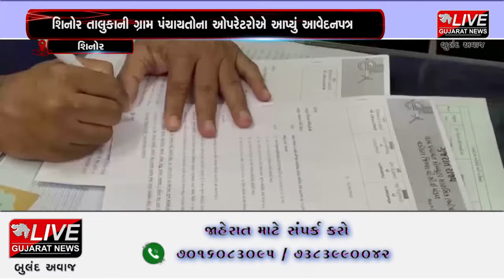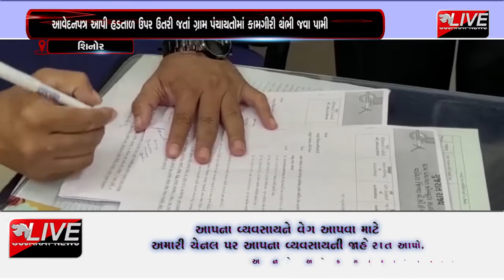શિનોર :શિનોર તાલુકાની ગ્રામ પંચાયતોમાં ડિજિટલ ગુજરાત માટેની દાખલા સહિતની કામગીરી થંભી જવા પામી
શિનોર તાલુકાની ગ્રામ પંચાયતોના VCE ઓપરેટરોની વર્ષો જૂની માંગ સરકાર દ્વારા પૂરી કરવામાં નહિ આવતાં VCE ના ઓપરેટરોએ શિનોર મામલતદાર અને તાલુકા પંચાયત કચેરી શિનોર ખાતે આવેદનપત્ર આપી  હડતાળ ઉપર ઉતરી જતાં ગ્રામ પંચાયતોમાં ડિજિટલ ગુજરાત માટેની દાખલા સહિતની કામગીરી થંભી જવા પામી હતી.